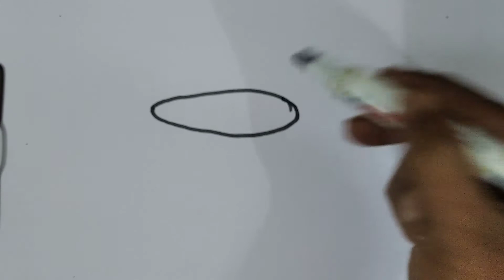How to draw mushroom 🍄/Easy drawing step by step/kids topic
This vedio is very easy for kids and beginners.